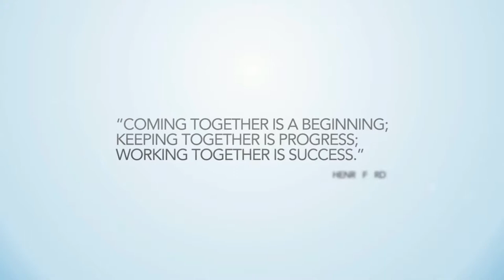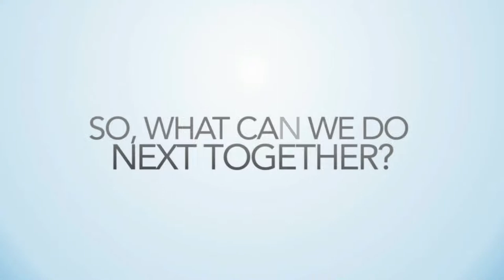Telecommunication Logistics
We never stop evolving.

With a clear focus on the Telecommunication sector for more than 20 years, we have created a set of innovative services that satisfy our clients need for Telco Logistics.

We can deliver the entire value chain from eCommerce and order management, to warehousing with intelligent pick&pack solutions to transport and returns management for you.